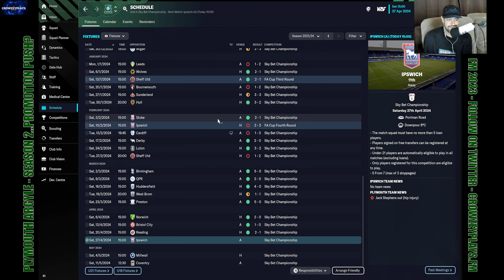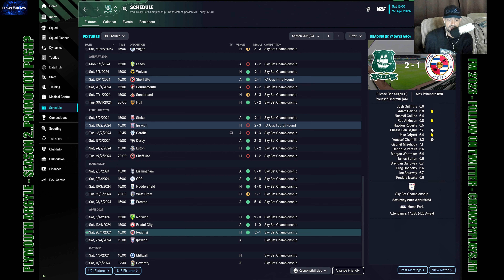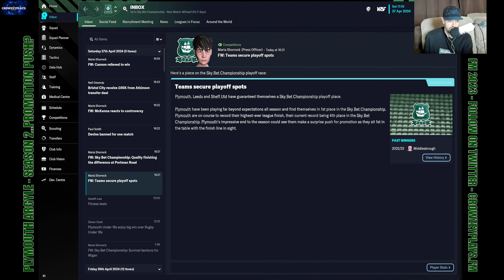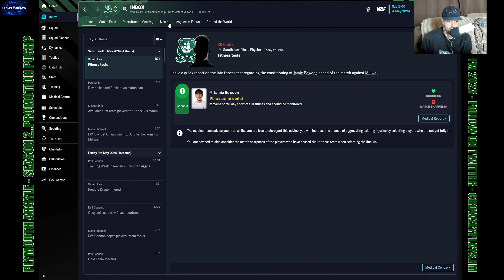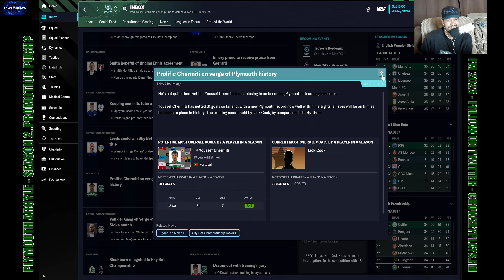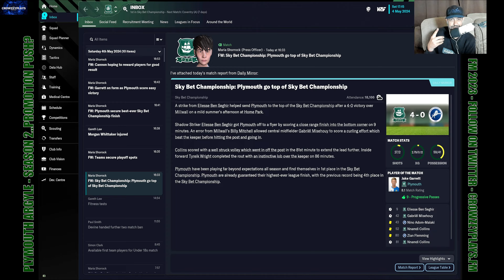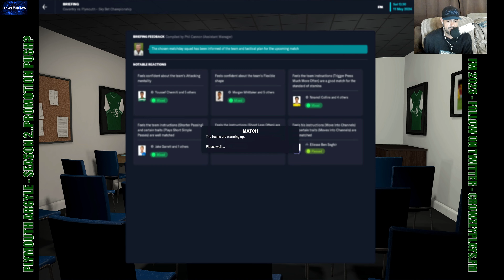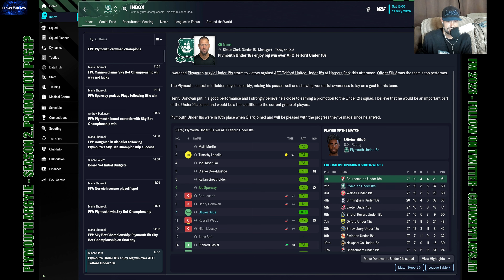FM23 | Rebuilding Plymouth Argyle: EPISODE 26 - Shock League Win? Triple Header..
Join me as we embark on a journey towards glory, building and moulding a team capable of taking on the best in the game, both at home and abroad.

This is a new era for the Pilgrims and I'll be using all my managerial skills to take them to the top of the footballing pyramid. Will we be able to secure promotion to the Premiership? Can we conquer Europe? Only time will tell.

So, sit back, relax and enjoy the highs and lows of my journey with Plymouth Argyle in Football Manager 23.